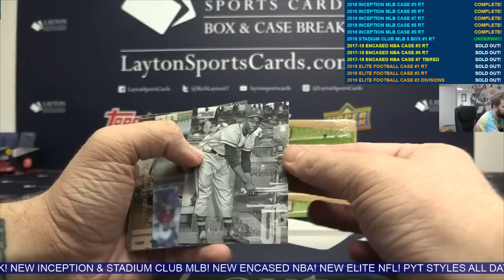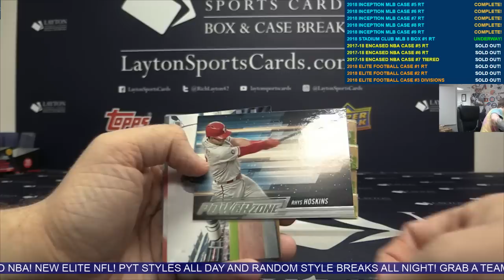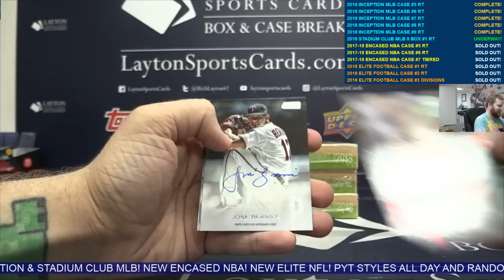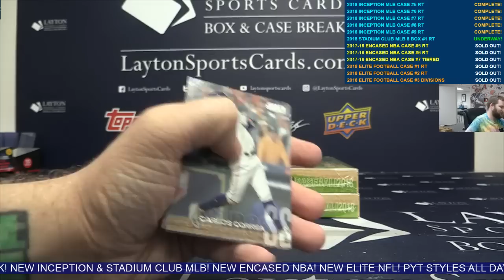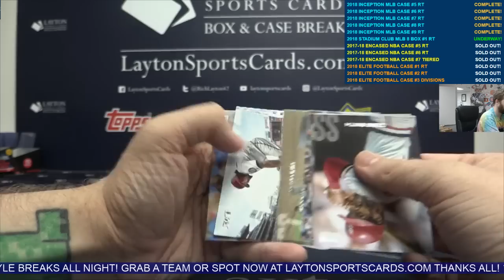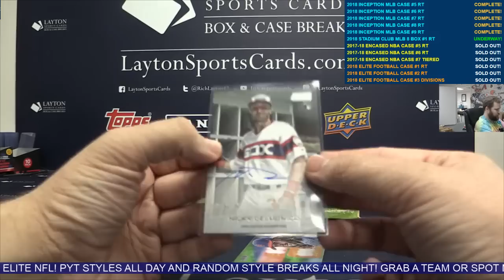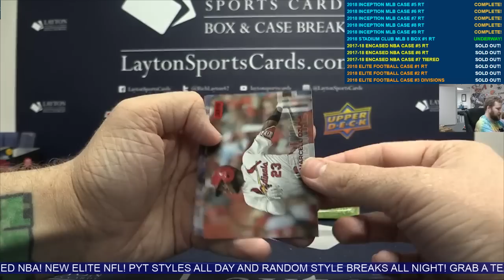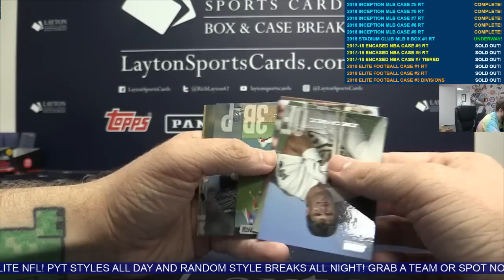2018 Topps Stadium Club Baseball Hobby 8 Box Break #1 RANDOM TEAMS